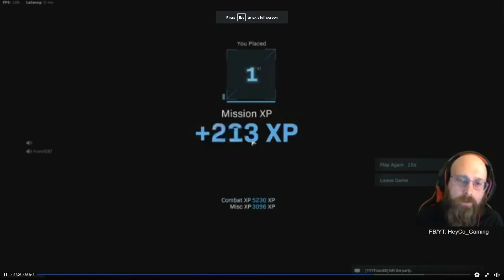GOD MODE in WarZone!!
Watch as my guy tries to imitate Juggernaut! Game tried to F me again right at the end when it finally pulls off the mask! Whew! Dub #12